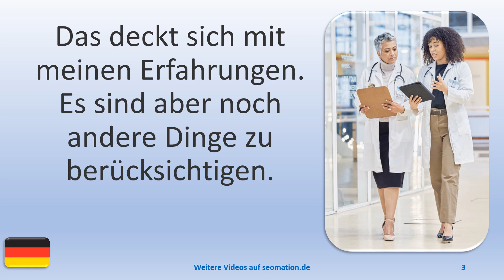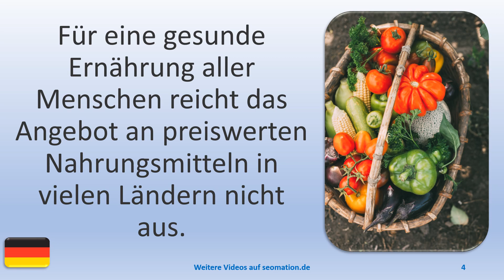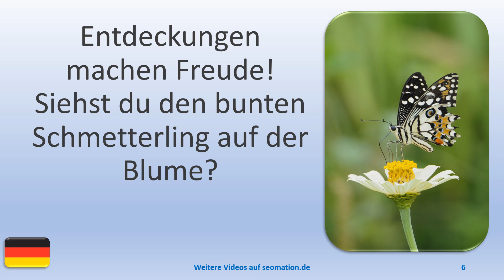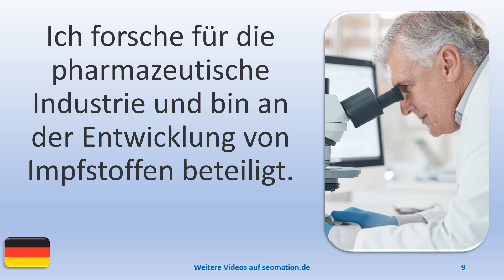▶️12254▶️Ich lerne Deutsch mit Texten und Bildern in unterschiedlichen Situationen. Lies Info unten!